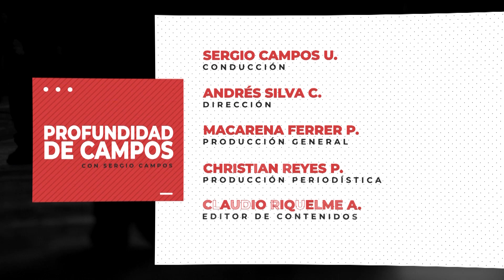Profundidad de Campos - Senador Karim Bianchi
Programa de entrevistas "Profundidad de Campos" en TV Senado, donde el Premio Nacional de Periodismo, Sergio Campos Ulloa conversa con los legisladores sobre agenda legislativa y actualidad. Estrenos todos los martes a las 22 horas.